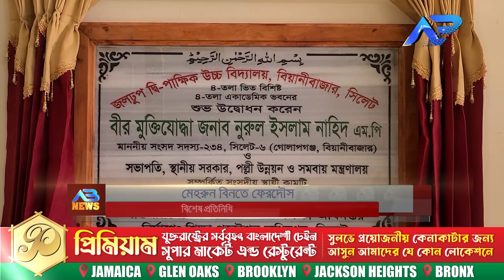ক্ষমতায় থেকে বিএনপি দেশের কোন উন্নয়ন করে নাই, শুধু টাকা লু*ট করেছে- নাহিদ এমপি